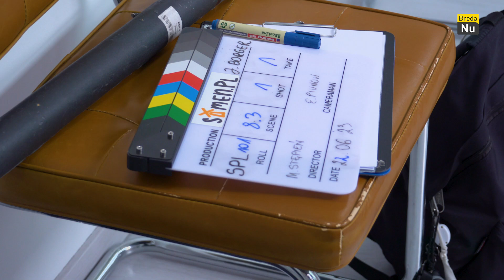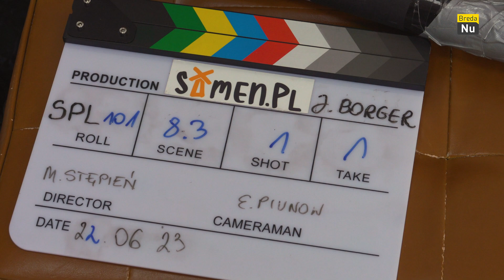Bredase opnames voor Pools-Nederlandse serie Samen.pl | Breda Update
Een Bredaas administratiekantoor werd donderdag even omgetoverd tot filmset van de populaire Pools-Nederlandse webserie Samen.pl. De makers van de serie, voor een groot deel Polen die in Nederland wonen, willen de Poolse en Nederlandse culturen samenbrengen en meer wederzijds begrip kweken. En dat op een luchtige manier met een goede dosis humor.